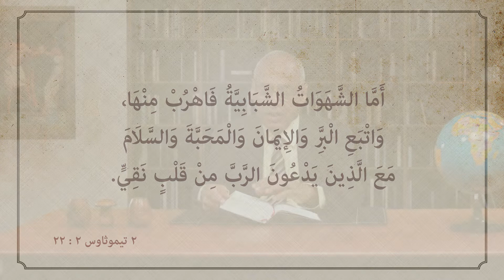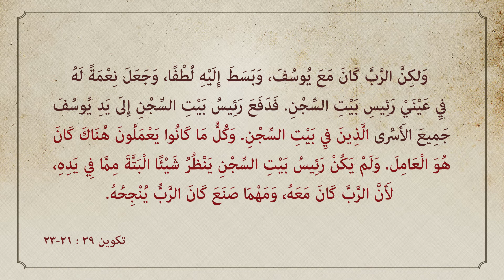كيف صمد يوسف أمام التجربة؟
كان يوسف يعاني من غيرة إخوته له، وكان الله قد أعطاه قدرة على تفسير الأحلام، فكان لديه إيمان قوي جداً، لدرجة رفضه لكثير من التجارب التي قد يقبل بها أي شخص بل وقد يطمح لفعلها الكثير من الشبان في عمره.
كيف قوى يوسف إيمانه الذي جعل منه إنسان لا ينكسر أمام التجربة؟
ماذا نتعلم من قصة يوسف؟ وكيف نطبق مما تعلمناه في حياتنا؟
كل هذا وأكثر في حلقة اليوم من برنامج البدايات.